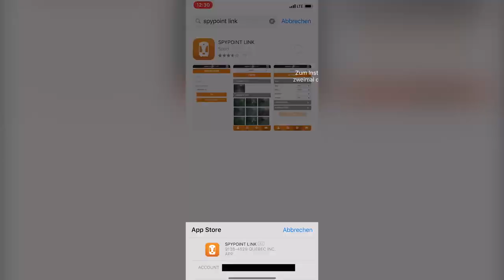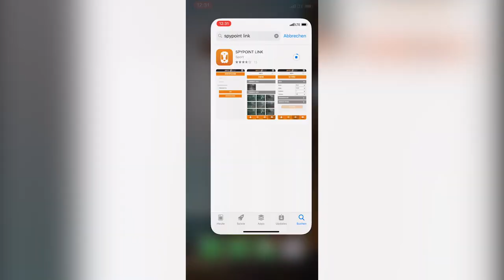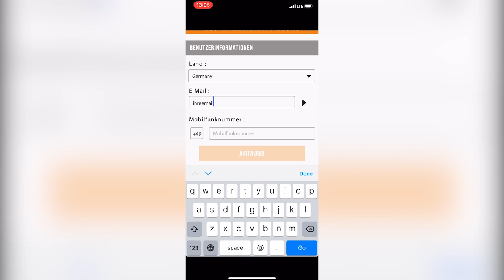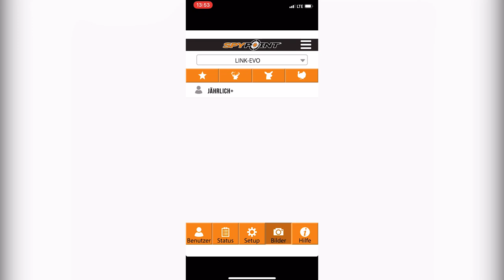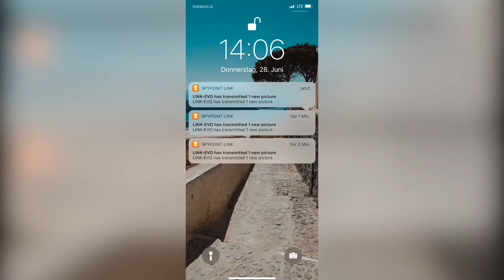Aktivierung der SPYPOINT LINK EVO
Die Einrichtung der SPYPOINT LINK Evo Datenübertragungskamera ist mit wenigen Handgriffen erledigt. Zum Aktivieren der Kamera benötigen sie nur ihr Smartphone und einen SPYPOINT Account.